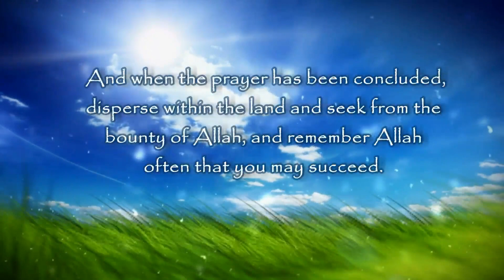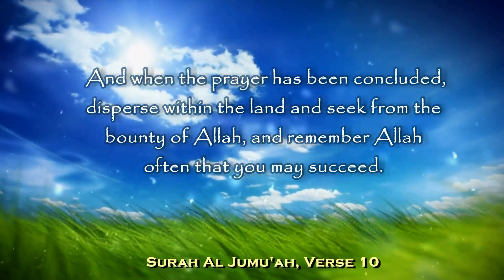AMIC Eid-ul Adha Khutba on 21 August 2018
Topic: Lets Strenghten the Ummah